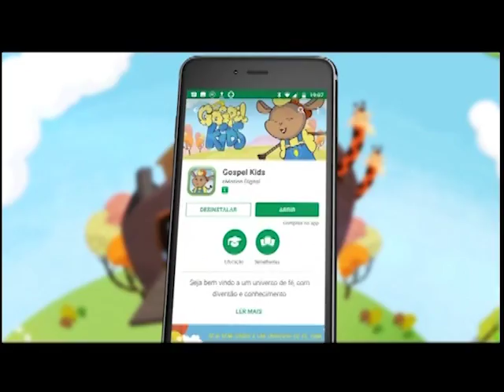Boas Novas no AR - Cesar Belieny